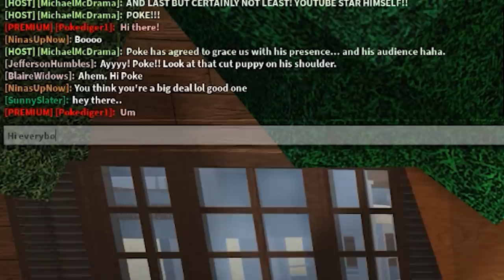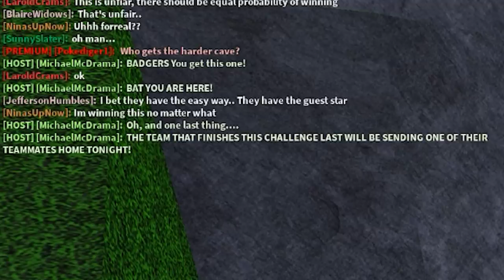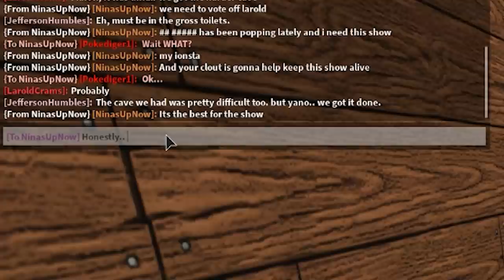I Joined A Roblox TV SHOW.. Will I Win 1,000,000 Robux? (Roblox)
What is ROBLOX? ROBLOX is an online virtual playground and workshop, where kids of all ages can safely interact, create, have fun, and learn. It’s unique in that practically everything on ROBLOX is designed and constructed by members of the community. ROBLOX is designed for 8 to 18 year olds, but it is open to people of all ages. POKE DISCORD